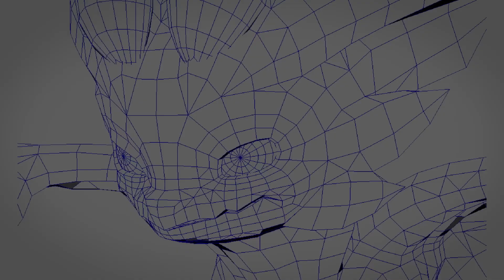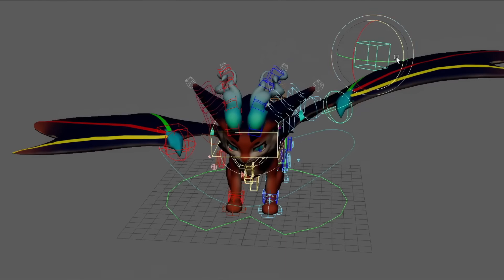League of Legends - Smolder Champion Theme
Spread your wings and take flight with the official Smolder Champion Theme.